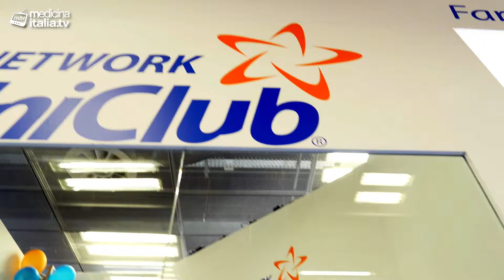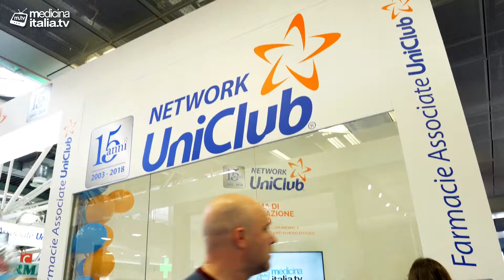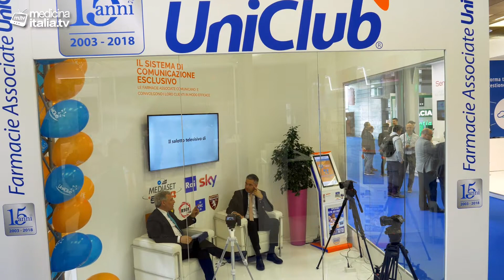Cosmofarma 2018 | L'intervista a Mauro Santapaola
Nel salotto televisivo di Medicina Italia TV a Cosmofarma 2018 in questo video l'intervista a Mauro Santapaola di Rowa.